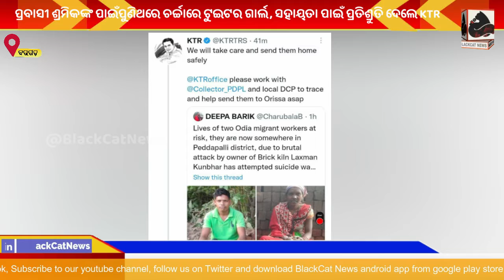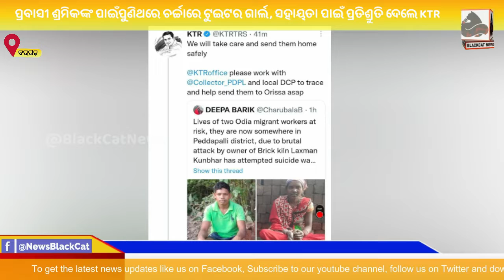ପ୍ରବାସୀ ଶ୍ରମିକଙ୍କ ପାଇଁପୁଣିଥରେ ଚର୍ଚ୍ଚାରେ ଟୁଇଟର ଗାର୍ଲ । ସହାୟତା ପାଇଁ ପ୍ରତିଶ୍ରୁତି ଦେଲେ KTR।